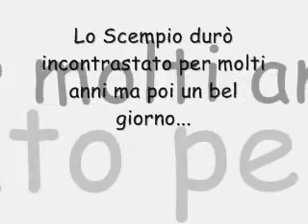cartolina madonna del cuore- podium.wmv